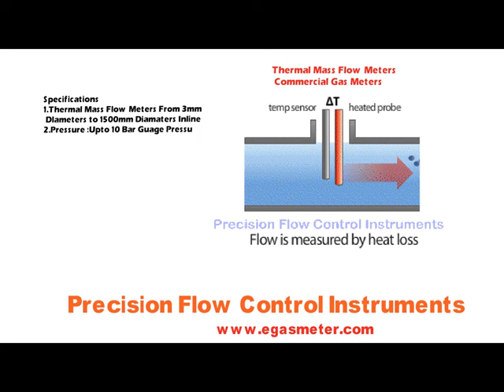LPG Gas Meter,Biogas Meter,Pune-412105,gas flow meter manufacturers in india